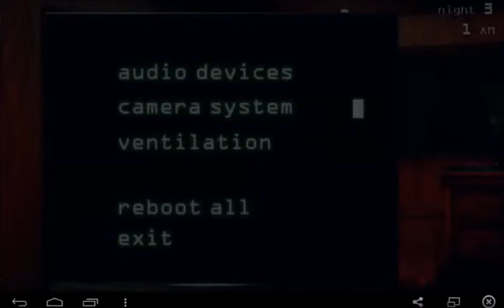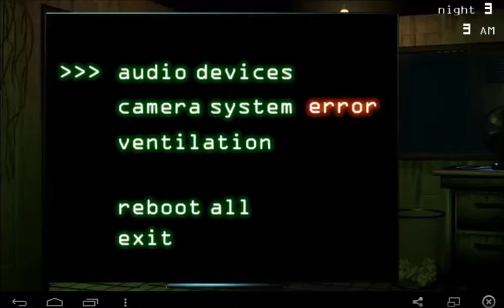Fnaf 3 | Phantom BB, Springtrap , and Phantom freddy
Hi guys BlockPLAYZ here Playing Five Nights at freddy's 3